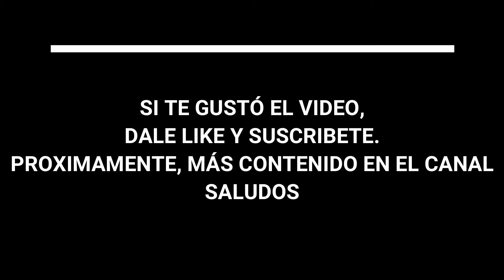GOLPETEO DE BIELA FIAT 1.3 MULTIJET TURBO DIESEL 16 válvulas Opel Chevrolet COMBO QUBO DOBLÓ FIORINO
En este video les muestro un furgón furgoneta camioneta auto carro automóvil con un ruido extraño en el motor, el cual se acentúa al acelerar. Según mi experiencia es golpe de biela. Retiré el cárter y encuentro un pedazo de plástico de un patín del sistema de distribución del motor (con cadena). No encuentro viruta metálica.
Compruebo holgura o juego en bielas, 2 3 y 4 en buen estado aparente, pero la 1 tiene holgura excesiva. se retira tapa de biela y se aprecia metal cojinete aplastado y girado, puño o muñón de biela rayado (bastante).
Esto ocurrió porque el motor trabajo con muy bajo nivel de aceite y se fundió fundido ese puño de biela. metales en el cobre y desprendimiento de material.
Continuará en un próximo video.
fiorino city 1.2 ram v700 v1000 opel Chevrolet combo van